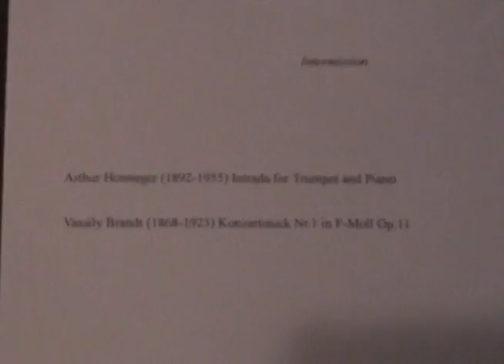Recital (05/24/2012)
UC Masters Of Music Degree LA

Thank you Jens for everything that you have done for me